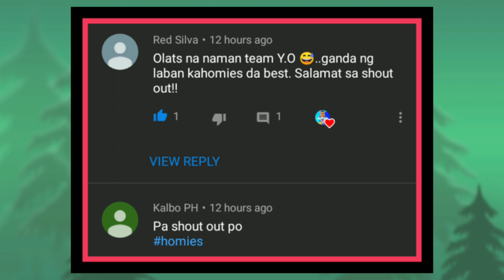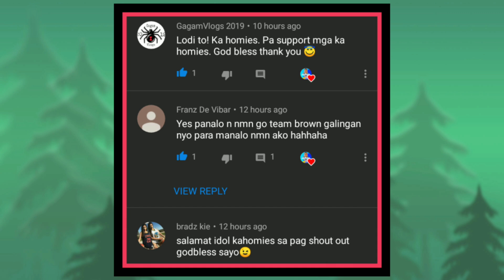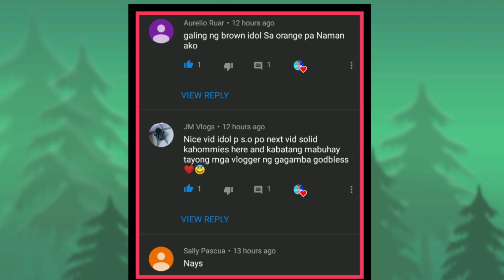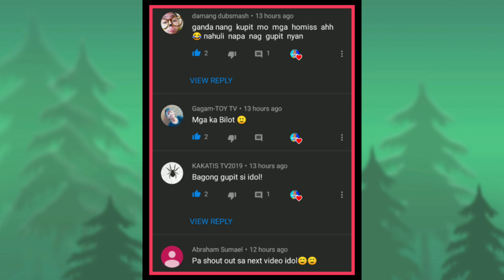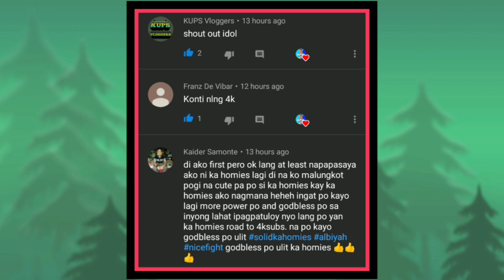GAME 6: Team Orange/Yellow VS Team Brown/Tigre | Walang aayaw laban lang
Spider/Gagamba fighting, playing and keeping them is our habit back then. By making video of it we remembered our memories when we are still young. Hope you enjoy my video and keep liking it.

gagamba gagamboy
gagamba masbate
gagamba 90's
gagamba hanap
gagamba hunt
gagamba cute
gagamba 2019
gagamba japan
gagamba malaki
gagamba cebu
gagamba samon
gagamba taiwan
gagamba tagalog
gagamba vlog
gagamba higante
gagamba pogi
gagamba isabela
gagamba malakas
gagamba vitamins
gagamba itim
gagamba america
gagamba pinoy
gagamba jamill
gagamba jumbo
gagamba tersera
gagamba tm
gagamba jumbo
gagamba OS
gagamba xxl
gagamba tangkal
gagamba finding
gagamba derby
gagamba games
gagamba egg
gagamba eating
gagamba video
gagamba camel
gagamba bata
gagamba binulutan
gagamba collection
gagamba contest
gagamba box
gagamba pitak
gagamba pahamugan
gagamba collection
gagamba conditioning.
Jumbo spider,
gagamba fight,
gagamba vs gagamba,
gagambang japan,
gagamba ph,
gagamba sa tenga,
gagambang samon,
gagamba hunting,
gagambang kuryente,
gagamba tarantula,
gagamba away,
gagamba animation,
gagamba arabo,
gagamba alaga,
gagamba avatar,
gagamba ang parada,
gagamba attack,
gagamba alamat,
gagamba bahay,
gagamba big,
gagamba black widow,
gagamba blog,
gagamba bisaya,
gagamba binebenta,
gagamba box,
gagamba bata,
gagamba bilutan,
gagamba bino,
pepito manaloto gagamba b,
gagamba collection,
gagamba cebu,
gagamba camel,
gagamba conditioning,
gagamba cartoons,
gagamba claro,
gagamba cage,
gagamba case,
gagamba contest,
gagamba catching,
gagamba derby cebu,
gagamba dance,
gagamba dalandan,
gagamba davao,
gagamba damang,
d na kita gagambalain,
gagamba egg,
gagamba eating,
empoy gagamba,
gagamba feeding,
gagamba finding,
gagamba farm,
gagamba f,
gagamba gamot,
gagamba giant,
gagamba games,
gagamba gma,
gagamba gabi,
gagamba galamay,
gagamba gagamboy,
gagamba galing china,
gagamba hanap,
gagamba house,
gagamba huli,
gagamba hari,
gagamba higante,
gagamba in japan,
gagamba isabela,
gagamba vitamins,
gagamba itim,
gagamba video,
i witness gagamba,
gagamba jumbo,
gagamba jamill,
gagamba jude,
gagamba king,
gagamba kmjs,
gagamba kuryente,
gagamba ko,
gagamba kamel,
gagamba karantola,
gagamba kinakain,
gagamba kinagat ang dila,
gagamba kulungan,
rated k gagamba,
gagamba labanan,
gagamba load,
gagamba laban sa gagamba,
gagamba lalagyan,
gagamba lason,
gagamba laban pustahan,
gagamba lego,
gagamba laban gagamba,
gagamba laguna,
gagamba l,
gagamba movie,
gagamba masbate,
gagamba medicine,
gagamba mariposa,
gagamba malakas,
gagamba marka dahon,
gagamba man,
gagamba magkatabi,
gagamba marami,
gagamba naghahanap,
gagamba nanganganak,
gagamba nakakatakot,
gagamba name,
gagamba na nanganganak,
gagamba nakakatawa,
gagamba na nakakatakot,
ng gagamba,
gagamba os,
gagamba orden,
gagamba order,
gagamba online,
gagamba orange,
gagamba prank,
gagamba ph feeding,
gagamba panlaban,
gagamba patayan,
gagamba philippines,
gagamba rumble,
gagamba red,
gagamba royal rumble,
gagamba ramboll,
gagamba red panther,
gagamba ruweda,
gagamba robot,
gagamba rare,
gagamba reload,
gambar ambulance,
gagamba sabong,
gagamba sa,
gagamba tournament,
gagamba tala,
gagamba tv,
gagamba talaan,
gagamba tiger,
gagamba tagalog,
gagamba trap,
gagamba tao,
gagamba toys,